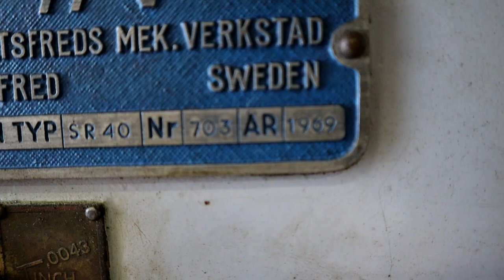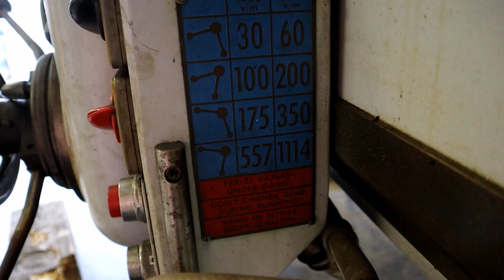What I dragged home from the warehouse full of old tools.. Part 2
In this video we move a 4600 pound drill into the shop. It will be refurbished and restored to the best condition I can make it in the upcoming videos. Unlike the other mills, lathes and drill presses I restore this machine is in great shape. Well at least on the outside.. The base table has some rust and who knows how much oil is in the head as the window is hazed over...
Now this video is long, seems people are unhappy if they are short and people are unhappy if they are long... I speed up parts where I could but it's still long, I stated with 3.5 hours of material and got it down to this... We took our time and unloaded as safe as we could.